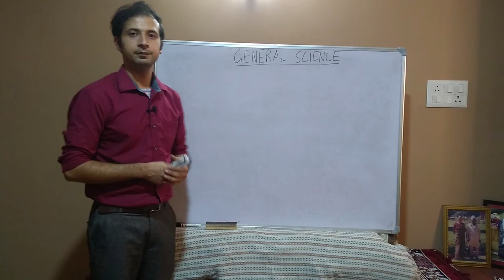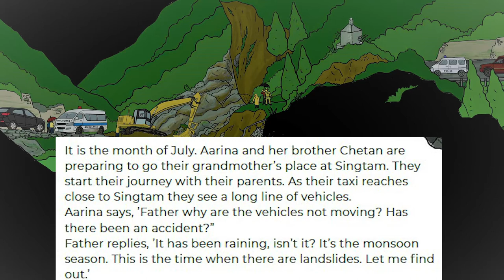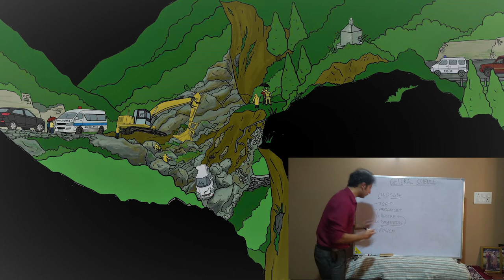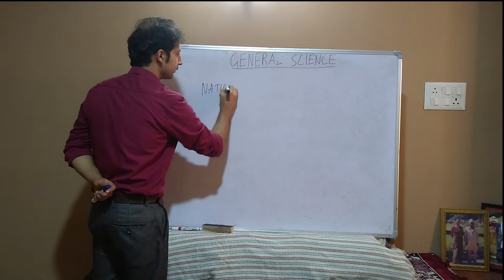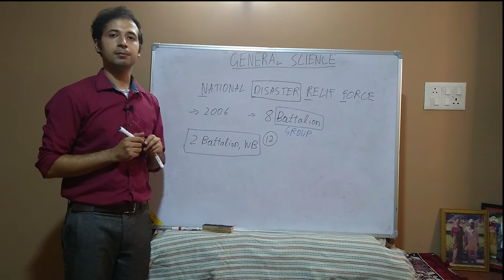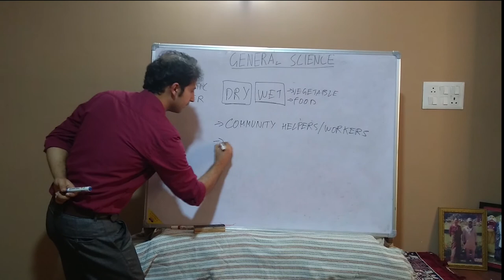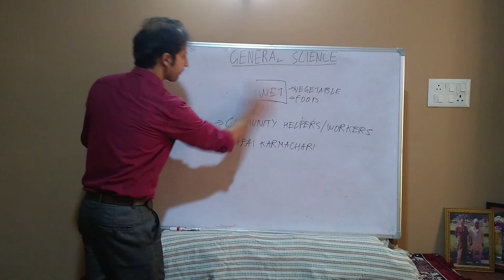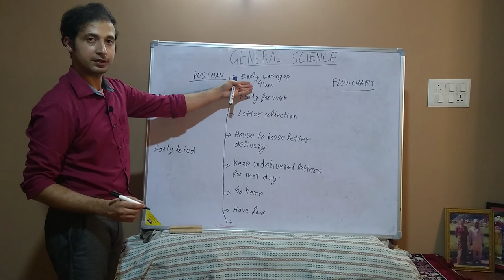Landslide and Community Helpers: Class V EVS-SCERT Sikkim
This video is for Environmental Studies Class V. Resourced from the book Kangchendzonga developed by SCERT, Sikkim. In this video we will be discussing about landslides, the people involved during the occurrence of landslide, their roles. We will also be discussion about community helpers and their importance in our life.